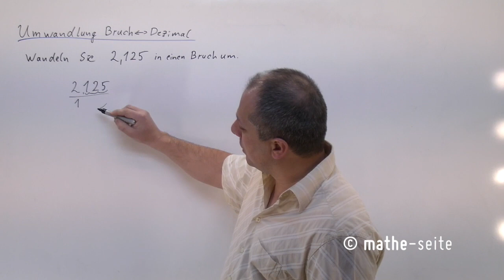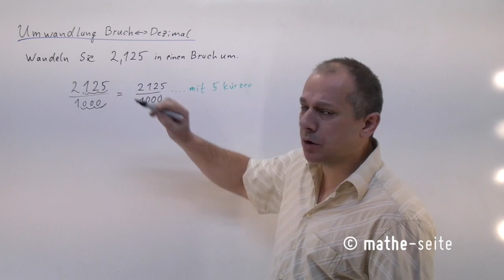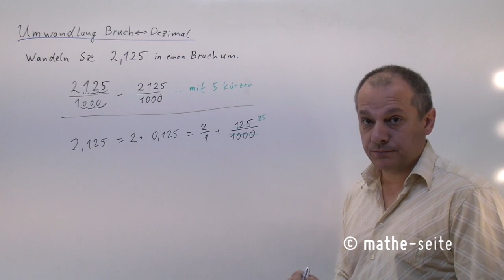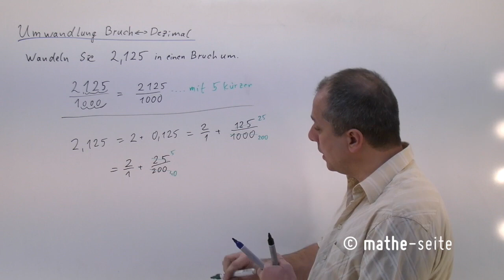Kopfrechnen: einen Bruch in eine Dezimalzahl umwandeln und umgekehrt, Beispiel 5 | B.08.09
Bei einer Bruchrechnung muss man oft den Bruch in eine Dezimalzahl umwandeln oder eine Dezimalzahl in einen Bruch. Einen Bruch in eine Dezimalzahl umzuwandeln ist schnell erklärt: man teilt den Zähler (=Oberes) durch den Nenner (=Unteres). Fertig.  Will man eine Dezimalzahl in einen Bruch umwandeln, gibt es mehrere Fälle:  Fall a) Die Nachkommastellen brechen irgendwann mal ab: In diesem Fall lässt man das Komma einfach weg, die Zahl (ohne Komma) steht oben im Zähler, im Nenner steht eine „1“, die so viel Nullen hinten dran hat, wie es Nachommastellen gab.  Fall b) Hinter dem Komma steht eine Periode (das sind ein oder mehrere Zahlen, die sich wiederholen) und vielleicht noch Zahlen zwischen dem Komma und der Periode (was man „Vorperiode“ nennt): Man macht zuerst einen Mischbruch. Die Zahl vor dem Komma sind die Ganzen (vor dem Bruch). Die Vorperiode wandelt man wie in Fall a) in einen Bruch um, die Peiriode schreibt man (in einem neuen Bruch) in den Zähler, in dem zugehörigen Nenner stehen so viele Neuner, die die Periode Stellen hat und dahinter so viel Nullen wie die Vorperiode Stellen hat.